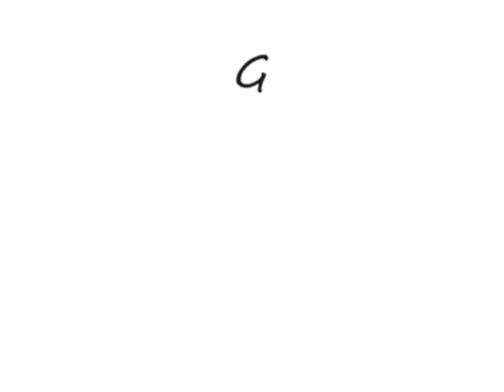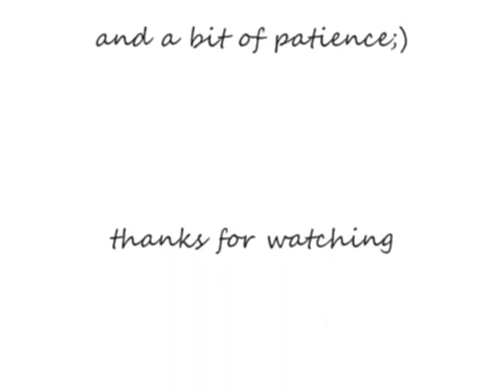IL2 Shootdowns: Authentic-style Guncam Footage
My third IL2 movie, made to look like authentic WW-II era Gun Camera film.

Yes I know that guncams didn't record audio, but I left it in for dramatic effect.

EDIT: I swapped the audio because apparently the rest of the world finds Roy Brown annoying :)